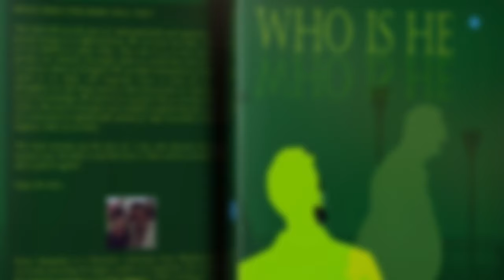BlueRose Publishers presents Who is He by Sitam Satapathy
ABOUT THE BOOK- The book narrates you the story of unbounded faith and inspiration, which are present with us in different form. We can never lose them. Sometimes we are too stubborn to ignore them. They come to us in every demeanor. Our parents, our relatives, the people whom we would have met sub-consciously or even us, whom we disregard. We run before motivations or a helping-hand throughout our life being unaware about the interminable these in our surroundings. We need not to search for it. We have it already with us. We need to introspect and carefully excogitate the faces we know. We can find an unfathomable amount of hope everywhere in them. The book tells you the story of a boy, who discovers his hope in an unusual way. He finds it and then loses it. How will he survive? Will he be able to find it again? Enjoy the story.

ABOUT THE AUTHOR- Sitam Satapathy is a literature enthusiast. He has completed his schooling from Bhubaneswar and currently pursuing his higher studies in Linguistics. He is planning for his doctoral program in English literature, simultaneously working as an English lecturer in a private college. He loves Indian classical music and plays various acoustic instruments. Despite being inactive currently, he has been a good chess player and participated in many state tournaments. Apart from travelling around naturalistic places, he finds peace in reading books and doing charcoal sketch.

You can buy this book from the links mentioned below-